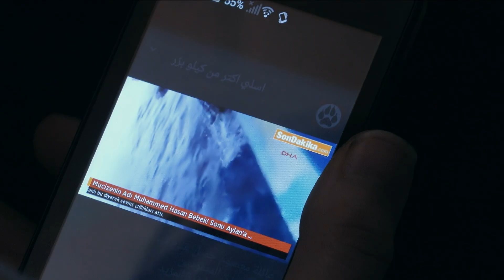The Rest (Trailer @ CPH:DOX 2019)